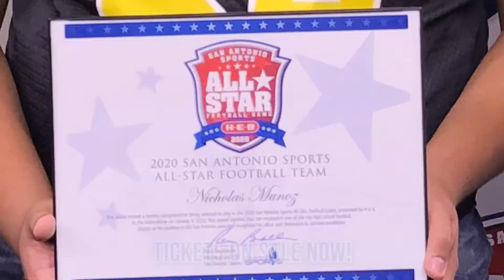Get in the Game Dec. 12, 2019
Rock 'n' Roll Marathon
San Antonio Sports All-Star Game